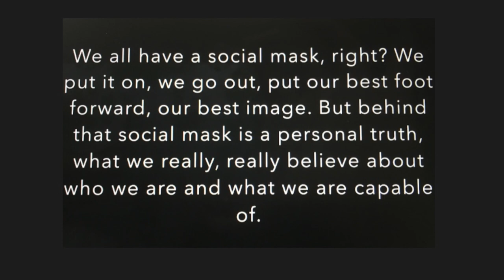It's all about image... - Koninklijke Balletschool Antwerpen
Inzending sociaalsteschool 2018